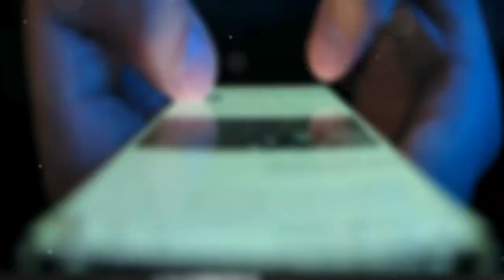Storia di un uovo d'aquila | Cambiare immagine interiore